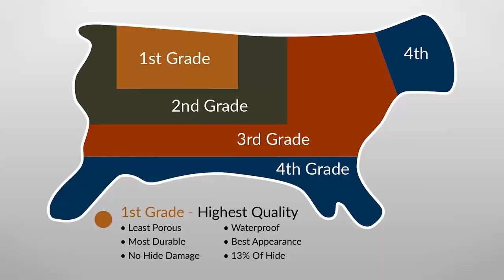Как Выбрать Себе Ботинки (7 Правил) | Виды Мужской Обуви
Посмотри видео, что понять какие ботинки тебе нужны! Правила выбора мужской обуви.

Сегодня Антонио поделится 7 правилами по выбору правильной пары мужской обуви. Речь пойдет о мужских ботинках.

Также в видео пойдет речь о видах мужских ботинок. Узнайте, как ботинки и одежда сочетаются друг с другом. А также узнайте с какими ботинками все-таки можно надеть классический костюм.